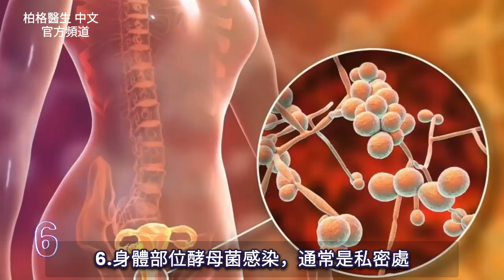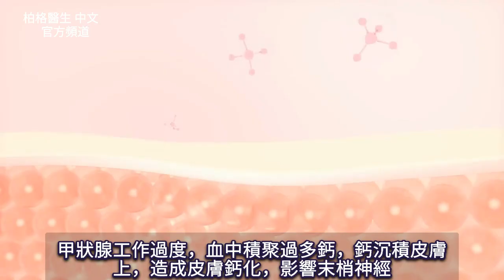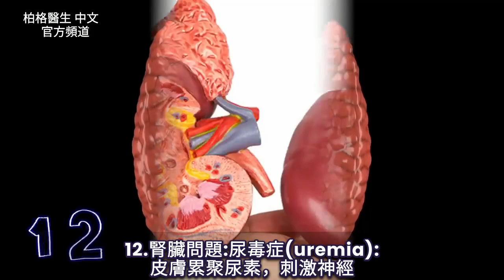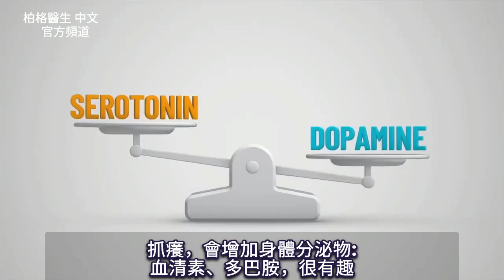皮膚癢的15個原因,發癢與膽囊、肝病，吃TUDCA！自然療法,柏格醫生 Dr Berg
柏格醫生 dr berg 談:
引起發癢的15個根本原因
0:00 簡介:引起發癢的15個根本原因
1:38 發癢與糖尿病
2:25 發癢和副甲狀腺
3:03 尿毒症
4:22 止癢療法.

引起發癢的15個原因：
1.虱子
2.疥瘡(Scabies,微生物)
3.蛔蟲
4.皰疹(Herpes)
5.蚊蟲叮咬
6.酵母菌感染(Yeast infection)
7.毒藤(Poison ivy)
8.蜱蟲叮咬 (Tick bites)
9.糖尿病
10.紅血球增多症(Polycythemia)
11.副甲狀腺問題
12.腎臟問題:尿毒症(uremia)
13.肝臟問題
14.膽汁淤積(Cholestasis)
15.皮膚乾燥

為什麼糖尿病者，會發癢？因為血液循環出問題，血液不流向神經末梢，導致血液不流向腳底神經(周邊神經病變)，神經壞死。因此，從發癢，到灼熱疼痛，再變劇烈疼痛

紅血球增多症(Polycythemia):代表紅血球過多，導致血液循環不足。皮膚供應氧氣不足，引起發癢

副甲狀腺，是甲狀腺周圍的4個腺體，負責控制鈣。甲狀腺工作過度，血液積聚過多鈣，沉積皮膚上，造成皮膚鈣化，影響末梢神經

肝硬化(cirrhosis)、肝炎，會導致發癢。肝臟，應該製造膽鹽，當不再製造膽鹽，會形成膽泥，從膽管進到膽囊，稱:膽汁淤積，造成右胸腔下腫脹，右肩胛骨也疼痛

皮膚乾燥，引起發癢，因為膽囊中膽汁不足，無法吸收食物中維他命A、缺維生素A，或缺維生素D，造成發炎

柏格醫生執業時發現:發癢與膽囊、肝臟問題，大大相關。
引起原因:
1.膽囊受刺激
2. 缺少歐米茄-3脂肪酸，因為歐米茄6吃太多。抵銷歐米茄3。
解決法:改變飲食，很簡單。
3.吃TUDCA(牛磺熊去氧膽酸):稀釋膽汁的膽鹽，幫助減少肝硬化引起的發癢

艾瑞克柏格(Dr Eric Berg)醫生介紹：
56歲，脊椎醫生， 他是弗吉尼亞州、加利福尼亞州和路易斯安那州的3州脊椎科醫生，￼執照一直維持有效。他是全球知名的健康生酮飲食和斷食專家，也是《新體型指南》和KB Publishing出版書作者。